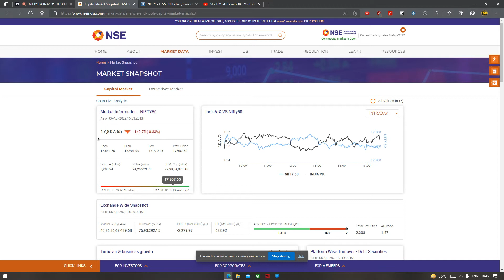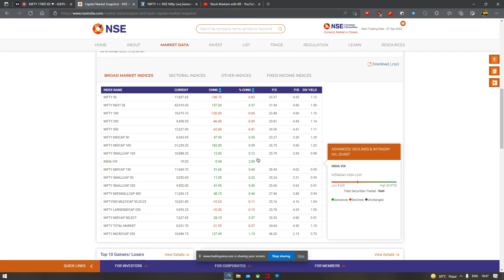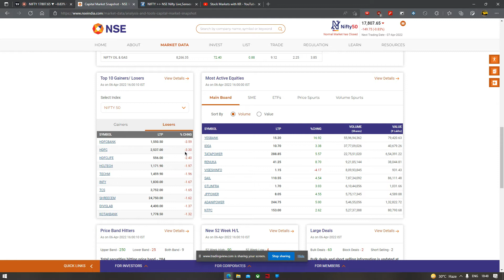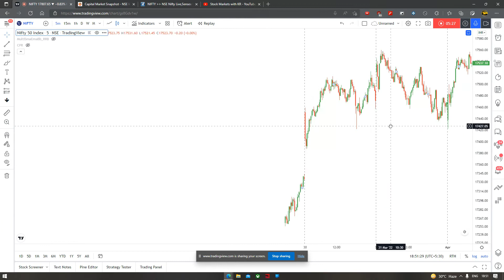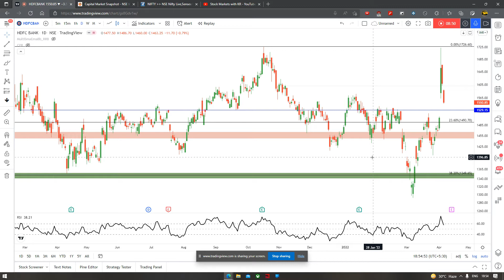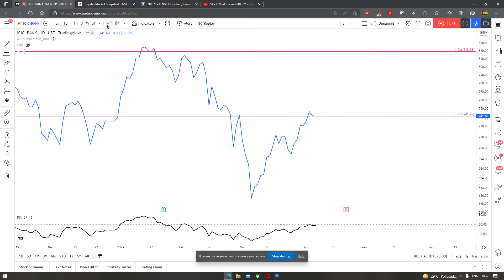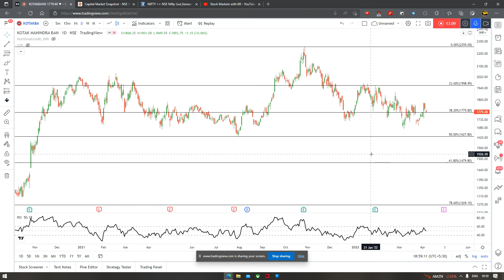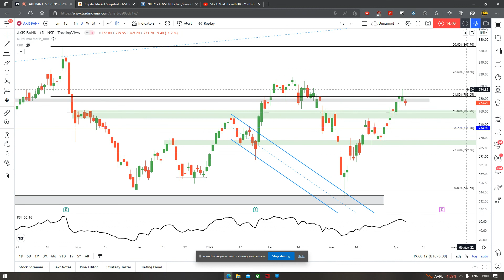Bears back in control? Daily market analysis of Nifty Banknifty & top stocks with levels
Daily StockMarket analysis of Nifty, Banknifty & top stocks with levels for tomorrow